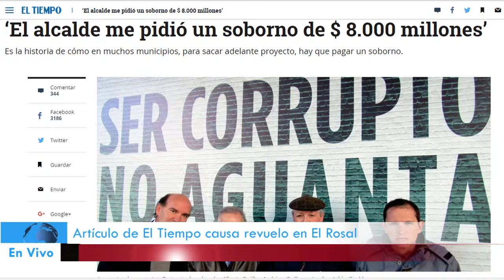Articulo de la situación que esta viviendo Hugo Arévalo